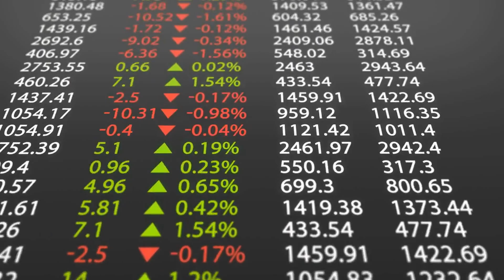Collective Stupidity: Why Are People So Dumb?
Discover the surprising consequences of collective stupidity and how it can impact our decision-making in various aspects of life, from nature to the stock market and even politics. In this thought-provoking video, we explore the importance of critical thinking and share practical tips to recognize and overcome group biases, ultimately empowering you to make better choices in an increasingly complex world.